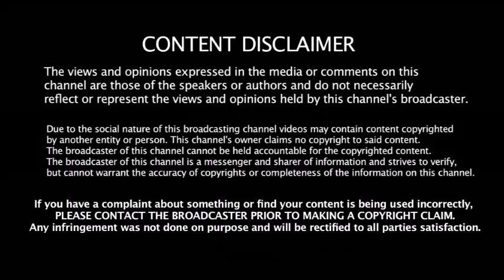Dhawan - ன் ராசியான Bat - ஐ மின்னல்வேக பந்தில் தெறிக்கவிட்ட இளம்புயல் ரபாடா 147 km/hr